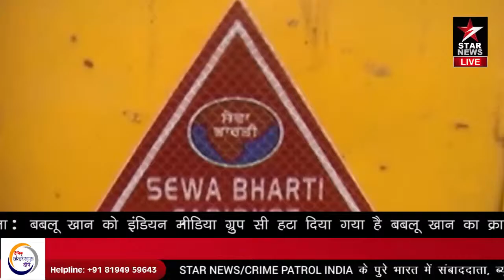17 Nov Bulletin 23